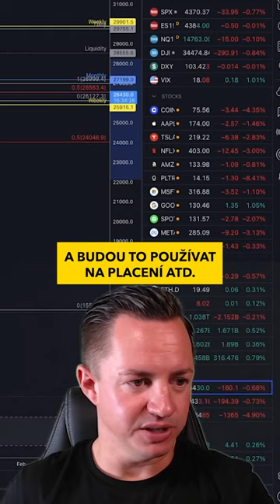Jaké je nejpoužitelnější využití kryptoměn?